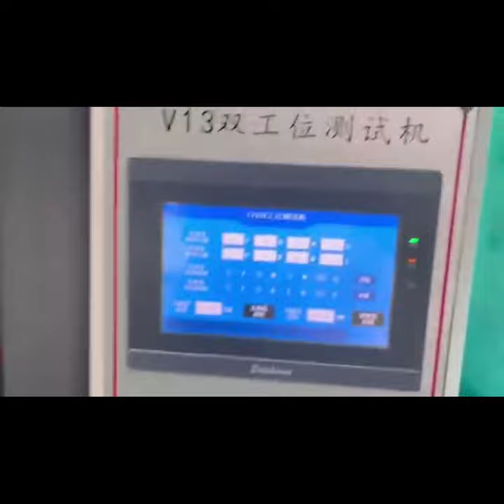INMOTION V13 Challenger in Production! We can ship it out in early December!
Brand: INMOTION
Model: V13
Battery: 108V 3024Wh ( IPX7 )
Power: 4500W Motor
Motor: 16inch 3.00-16

Max.speed: ≈90km/h ( free spin speed 140km/h )
Typical range: 200km
Charging time: Around 6Ah ( Using single 5A charger )
N.W: ≈50kg